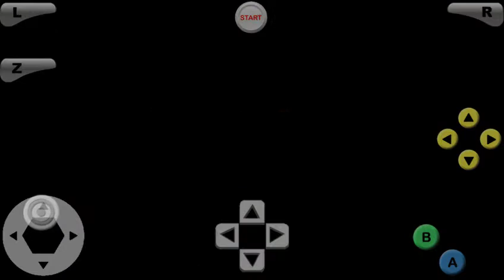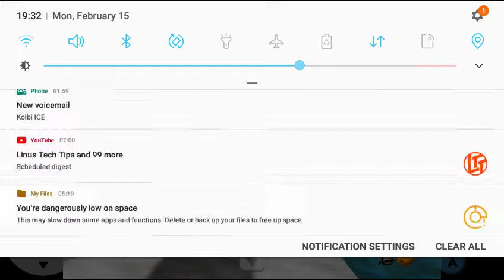(SM64) Super Mario 64 Rom Hack SMG4 MOD MEMES) ?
This Super Mario 64 is a Ron is a Ronde ack is a run ack Super Mario 64 was Insurgent full mod meme Nîmes